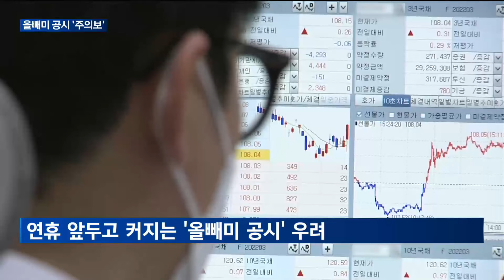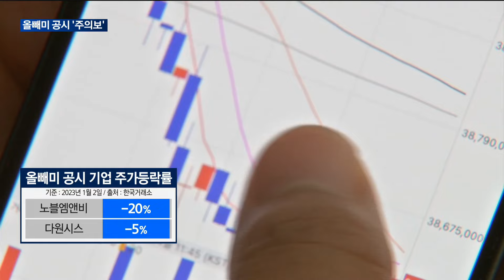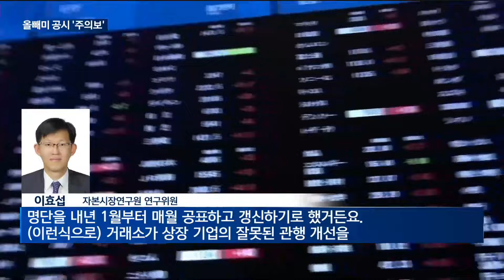[매일경제TV 뉴스] 올해 증시 폐장 앞두고…매년 반복되는 '올빼미 공시' 주의보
계묘년 증시의 폐장이 다가왔는데요.
  이맘때쯤 되면 연휴를 앞두고 '올빼미 공시'가 기승을 부립니다.
  매년 반복되는 올빼미 공시에 투자자 보호를 더 강화해야한다는 목소리가 나오고 있습니다.